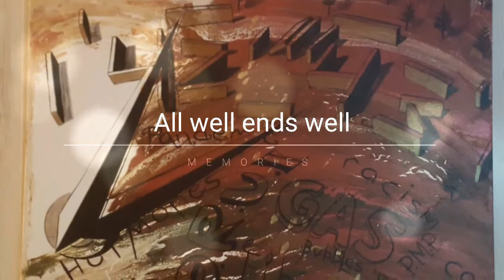All well ends well (single)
"Don’t bark at the lighting,
Don’t piss against the wind,
Don’t fart against the thunder,
Best hold on to your bone.
All well ends well; leave well enough alone"...

...a song about knowing your strength through acknowledging your weakness.